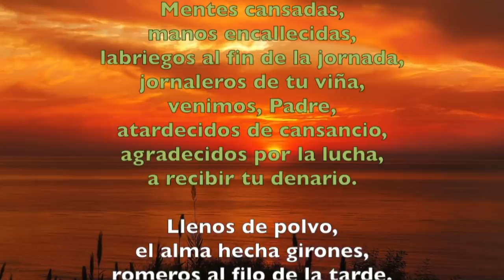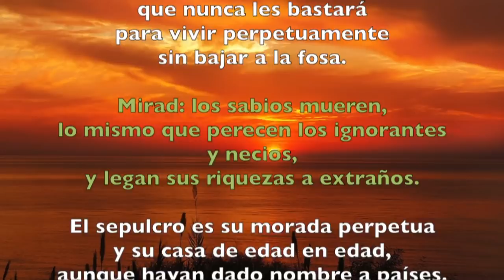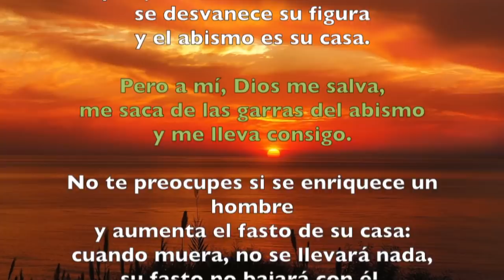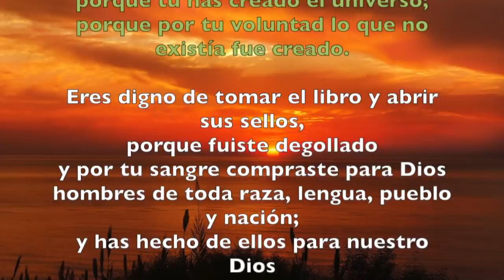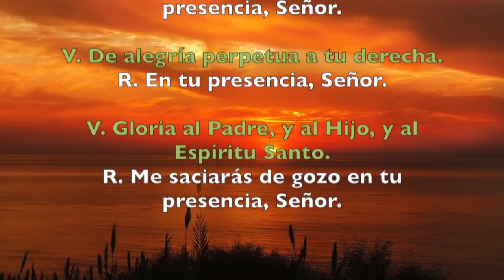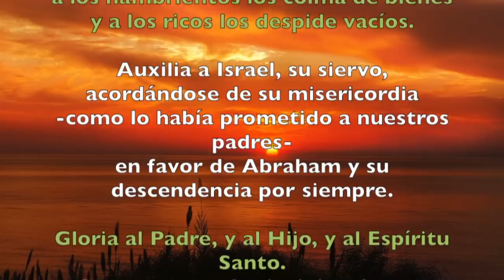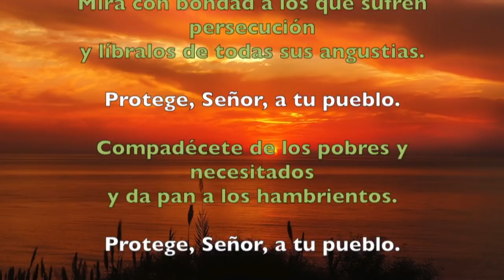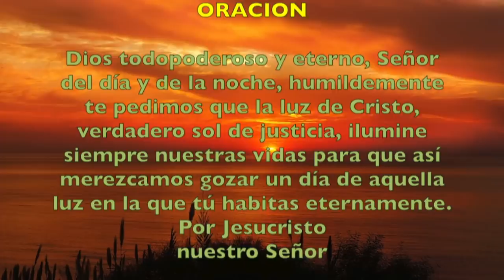Oración de la tarde (Visperas), MARTES II semana del T. Ordinario | Padre Sam